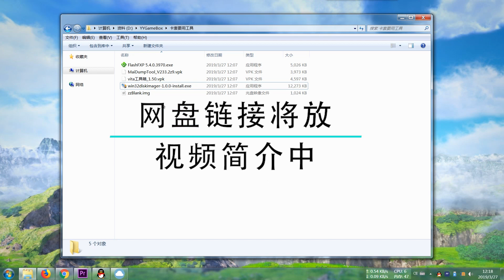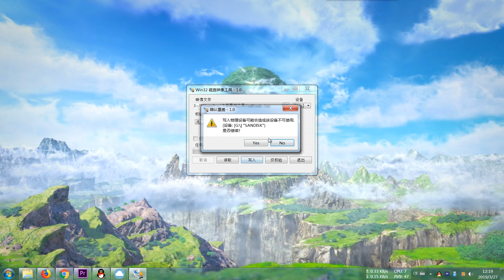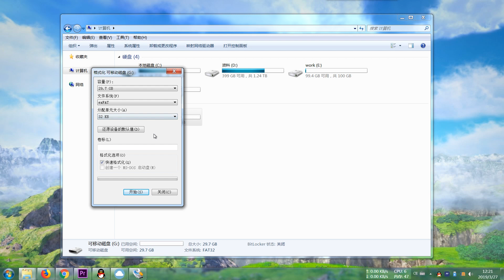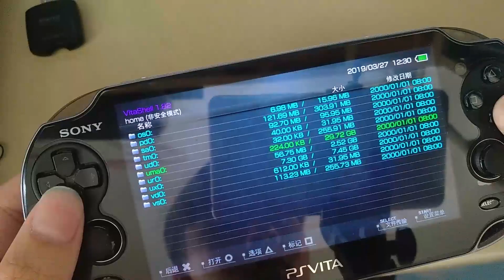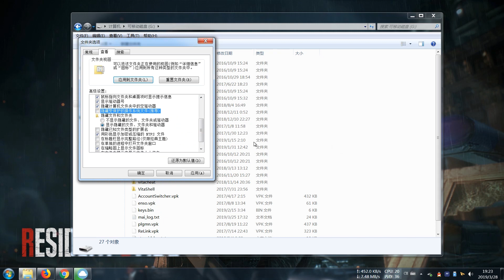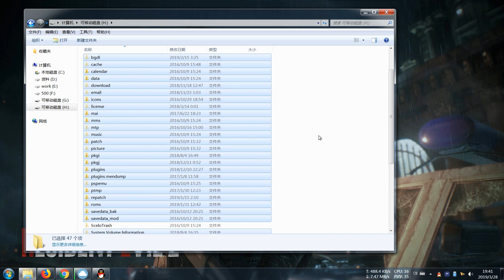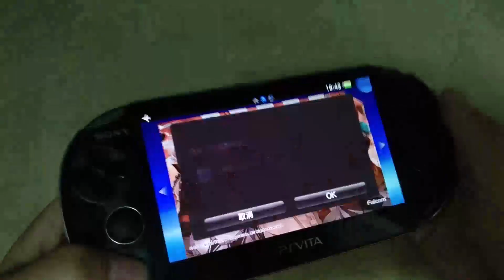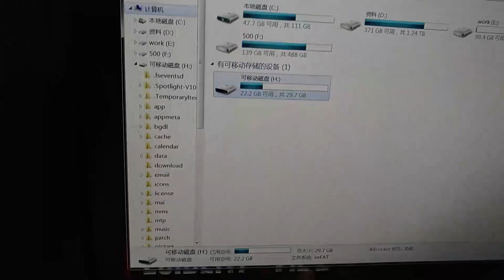【手把手】psv卡套详细使用教程